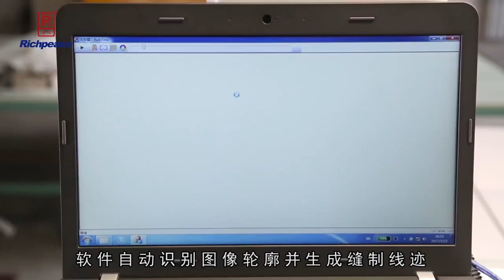Intelligent pattern recognition Automatic Sewing Machine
baby quilt cartoon contour sewing by Richpeace cnc sewing machine equipped with camera system